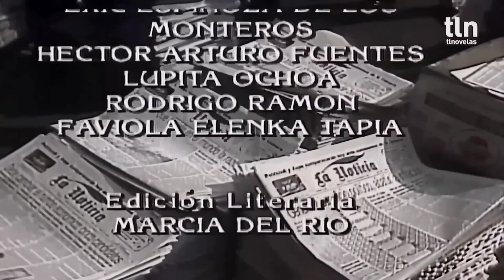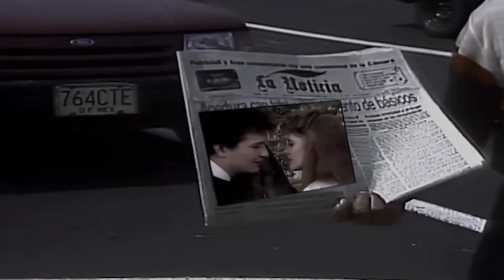Elena Llega Al Hospital A Ver A Miguel